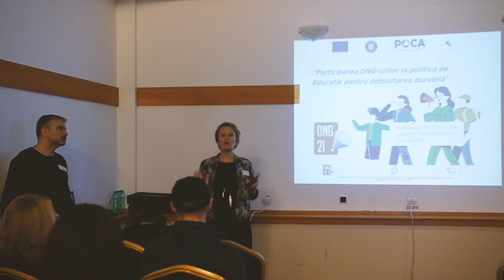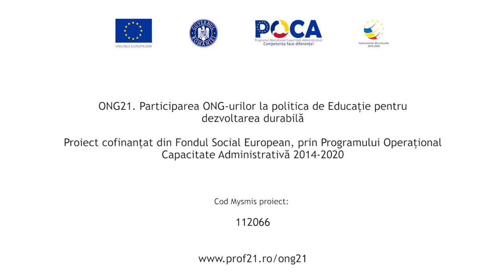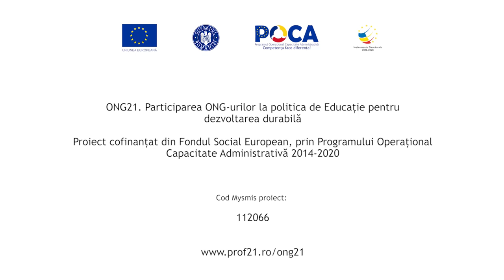Reteaua ONG21 sustine Educatia pentru Dezvoltare durabila in Romania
În 2018 Asociația REPER21 și Fundația pentru Dezvoltarea Societății Civile au inițiat prima rețea de ONG-uri preocupate de Educația pentru Dezvoltare durabilă.

Rețeaua ONG21 își propune să asigure o contribuție relevantă, consistentă și unitară a sectorului neguvernamental din România la elaborarea și la implementarea politicii publice în domeniul Educației pentru Dezvoltarea Durabilă.

În prezent din rețea fac parte 75 de organizații nonguvernamentale.

Mai multe informații despre rolul EDD în educație și premisele Rețelei ONG21 pe

Rețeaua ONG21 este dezvoltată de REPER21 și FDSC, în perioada aprilie 2018 - iulie 2019, în cadrul proiectului “ONG21. Participarea ONG-urilor la politica de educație pentru dezvoltarea durabilă”, cofinanţat din Fondul Social European prin Programul Operaţional Capacitate Administrativă (cod SIPOCA/SMIS2014 262/112066).

Video: Ileana Szasz